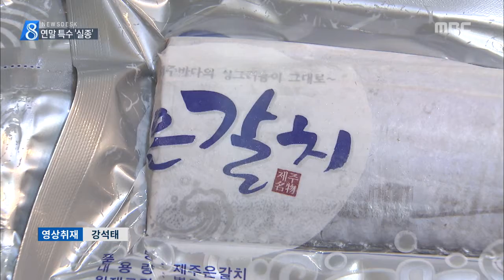제주MBC 리포트_소비심리 위축 연말 특수 실종_박주연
◀ＡＮＣ▶

 예년 같으면
송년 분위기로 들떠 있을 시기지만
올해는 '송년 특수'라는 말이
사라졌습니다.

 부정청탁금지법 시행에
최순실 게이트 여파가 겹치면서
소비 심리가 위축된 탓입니다.

           ◀ＥＮＤ▶

           ◀ＶＣＲ▶

 제주시내 흑돼지고기 전문 음식점.

 가게 안이 한산한 모습입니다.

 부정청탁금지법 시행 이후
단체 손님들이 준데다
한 사람당 3만 원 아래로 주문을 하다보니
매출이 30%나 줄었습니다.

 게다가 이맘때면
하루에 3~4건 들어와야할
연말 송년회 예약은 자취를 감췄습니다.

 음식 단가가 높아
식사와 함께 술까지 마실 경우
청탁금지법에서 정한 3만 원이
넘기 때문입니다.

◀ＩＮＴ▶ 김경돈 / 00식당 대표
"연말이라서 단체 손님들이 굉장히 많이 올 거라는 기대감에 부풀어 있었는데 예약률도 많이 저조해지고 연말 분위기가 안 나는 게 사실입니다."

 재래시장도 사정은 비슷합니다.

 연말이 되면
감사인사 목적의 선물 주문이 늘었지만,
올해에는 뚝 끊겼습니다.

 그러다보니
지난해 연말과 비교해
매출액이 30% 수준으로 크게 떨어질 것으로
걱정하고 있습니다.

◀ＩＮＴ▶김혜정 / 00 청과 대표
"선물이 줄다 보니까. 선물 가격 대비 과일값이 많이 나가기도 하고 고급 과일은 거의 매출이 없는 편이죠. 제일 싼 귤만 나가고 있거든요."

 지난달
제주지역 소비자 심리지수가
98.7을 기록하며
3년 7개월 만에 최저수준으로 떨어졌습니다.

 특히, 교양과 오락비를 비롯해
외식비 등의 소비심리가
급격히 위축된 것으로 조사됐습니다.

 (S/U) "혼란스런 정국과
경제 전반에 대한 불확실성까지 더해지면서
연말 경기가 더욱 위축되고 있습니다.